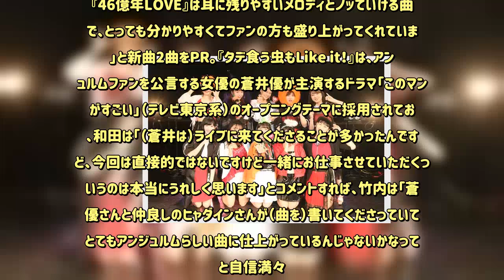アンジュルム竹内朱莉はイケメン金足農・吉田輝星推し!?「日ハムはスター選手を持っていく」 - めるも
ハロー！プロジェクトに所属するアイドルグループ・アンジュルムが、10月31日［水］にNEWシングル「タデ食う虫もLike it！/46億年LOVE」を発売。これを記念して、10月30日に神奈川・CLUB CITTA'でリリースイベントが開催された。イベント前に行われた囲み取材では、最新曲の発売日がハロウィーンということもありメンバーがハロウィーン仮装で登壇。メンバーから“丸い”といじられがちな竹内朱莉はかぼちゃの帽子をかぶって登場し、「同じ丸として、私にしか似合わない。かぼちゃの妖精と呼んでください！」といきなりエンジン全開。その後も竹内節が炸裂する会見となった。リーダーの和田彩花は「『タデ食う虫もLike it！』はドラマのオープニングテーマ。『46億年LOVE』は耳に残りやすいメロディとノッていける曲調で、とっても分かりやすくてファンの方も盛り上がってくれています」と新曲2曲をPR。『タデ食う虫もLike it！』は、アンジュルムファンを公言する女優の蒼井優が主演するドラマ「このマンガがすごい」（テレビ東京系）のオープニングテーマに採用されており、和田は「（蒼井は）ライブに来てくださることが多かったんですけど、今回は直接的ではないですけど一緒にお仕事させていただくっていうのは本当にうれしく思います」とコメントすれば、竹内は「蒼井優さんと仲良しのヒャダインさんが（曲を）書いてくださっていて、とてもアンジュルムらしい曲に仕上がっているんじゃないかなって」と自信満々。また同曲のミュージックビデオでは、各メンバーそれぞれが自身の好きなものと一緒に映っているシーンが話題に。勝田里奈が「私はお洋服が好きなので、お洋服に囲まれているんです。服飾学校に通っているので、いつかは新曲の衣装もやってみたい」と意欲を見せれば、百人一首の札に囲まれているというサブリーダーの中西香菜は「私は好きというか百人一首顔。和風な顔で、昔はモテたなって顔なので、百人一首に囲まれました」と意外な理由を告白。しかし、ここでも竹内が大活躍。野球好きでミュージックビデオでは野球のボールと一緒に映っている竹内に対して、取材陣から現在熱戦が繰り広げられている日本シリーズに話題を振られるが、野球大好きメンバーとして本誌の取材に登場し、高校野球ファンを高らかに宣言した竹内は「ドラフトは注目してました！」とバッサリ。ドラフトの感想を語り始め「毎年毎年、日ハム（北海道日本ハムファイターズ）はスター選手を持っていくなと。今年の吉田(輝星)選手もそうですし。私が注目していた野村佑希さん。花咲徳栄の選手なんですけど、その人も日ハムに行っちゃったんですよ！花咲徳栄で4番を打っていたので、できれば巨人に欲しかったなって」と高校野球通を披露していた。また、元アンジュルムのメンバーで、現在は歌手・女優として活躍している田村芽実の話題も。田村は本日10月30日が20歳の誕生日で、イベントを行っているとのこと。田村の活躍を受けてメンバーも「同期としてうれしい！」（竹内）「元々メンバーだし、大切な仲間の一人ではあるので、ライバルでは全くない。むしろお互い頑張っていこうっていう感じです」（和田）とエールを送っていた。最後に目標を聞かれると、和田は「音楽番組でたくさん歌って、たくさんの方に曲を届けられたら嬉しいなって思います」と笑顔。ここでも竹内が「Mステ（ミュージックステーション・テレビ朝日系）に出たい！私たちの力だけじゃなく無理。事務所の方の協力が必要！」と懇願。モーニング娘。が女優の松岡茉優とMステで共演したことを受け、カメラに向かって「蒼井優さんと共に私たちも出させてください！オファー待ってます！」と叫んでいた。室田瑞希が「和田さんの卒業前に、もう一度海外ツアーに行きたい。まだ行っていない国もありますし、ファンの方に来てと言われるので、ほかの国にも行きたいです！」と野望を語ると、ここでも竹内が登場し「意外と海外でも人気あったんで、いけるんですよ。真面目な話」と室田に同調。そして「アンジュは言わないと事務所の方が行動に移してくれない。言霊！大事な言霊！言霊って大事」とかぼちゃコスチュームで耳がふさがっているため、いつも以上に大きな声で事務所に海外ツアーをアピールしていた。ラストはメンバー全員で「新曲をたくさん聞かないとイタズラしちゃうぞ～」とPRして、イベントは幕を閉じた。（ザテレビジョン）